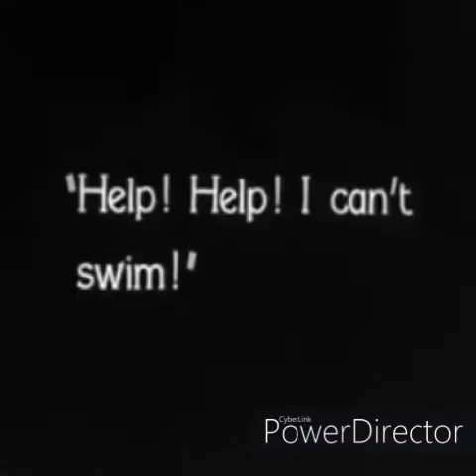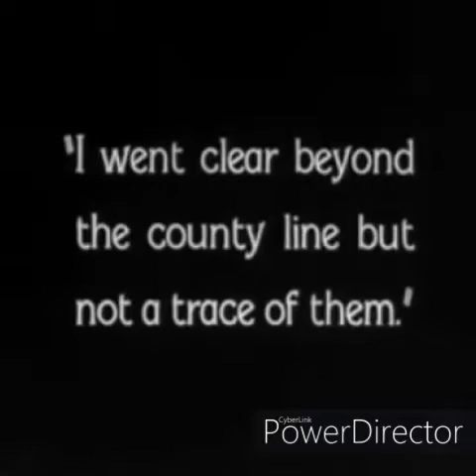Charlie Chaplin || stolen Money Part - 2 || Fun Made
This Video for entertainment and purely fan-made purposes only.